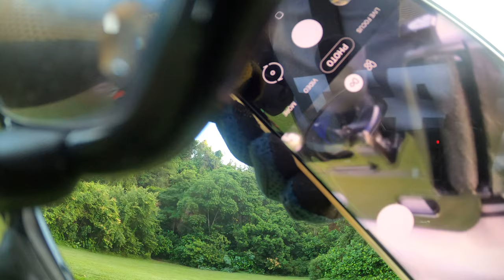BT GX030094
BT